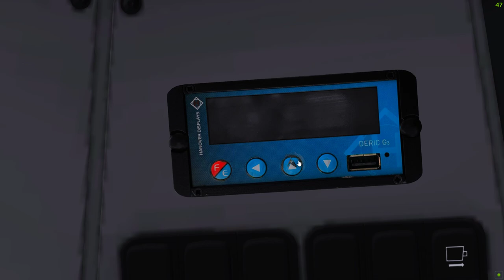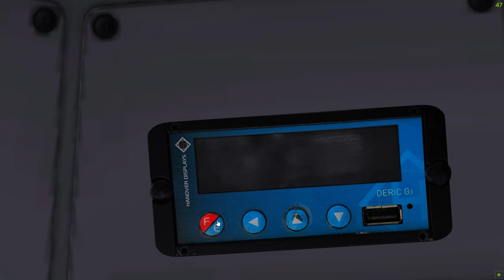Testing out new Westcountry 3.03 Update | Route 1A on Scania E400MMC | OMSI 2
Today, we take a trip on the Town's Circular, 1A, down the countryside roads with the beautiful Enviro 400MMC bodied Scania plated SN67 JMB (me obviously) and we have a glance of the changes to Westcountry! Hope you enjoy!

---PC SPECIFICATIONS---
CPU: Intel Core i9-10850K (10C/20T): OC@5GHz
GPU: NVIDIA GeForce GTX 1060 6GB GDDR5
RAM: Corsair RGB RT 32GB DDR4 3600MHz
SSD: Samsung 980 Pro 1TB PCIe 4.0 (Windows)
SSD: Samsung 970 EVO Plus 2TB PCIe 3.0 (Games)
HDD: WD Green 3TB 3.5" 7200RPM
PSU: Corsair RM 550 Watt 80 PLUS Gold